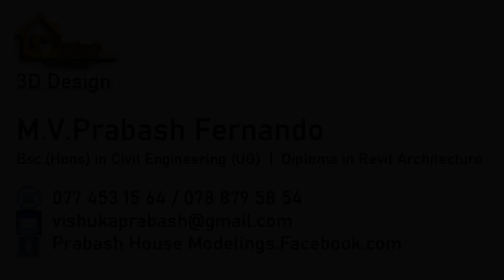Proposed House for Mr.Gayan Senarath | Homagama | Sri Lanka | Architect : Shamindra Mendis